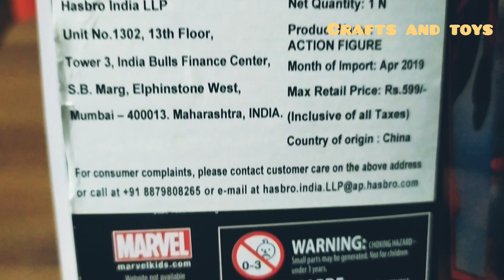Spider-Man toy 🎉|marvel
Spiderman Toy

You can see the spider man toy

~Neerus Entertainment~